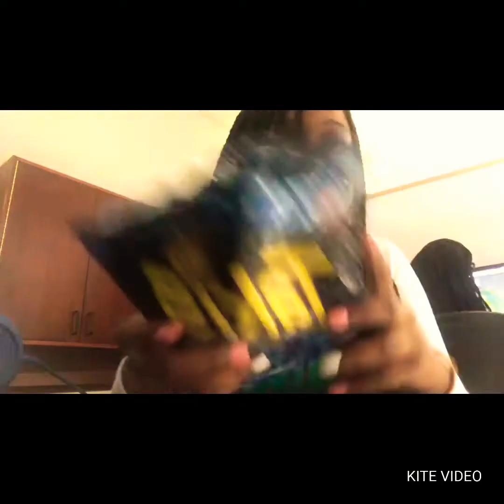Trying blue talkis for the first time